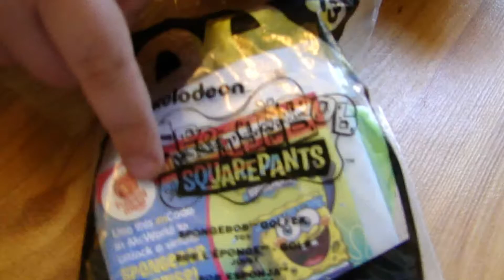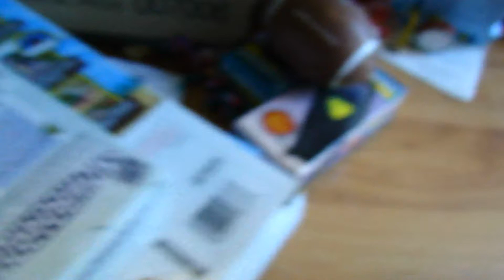McDonalds Happy Meal Toy Spongebob Squarepants - # 13 Spongebob Golfer by Spiderman Jerry